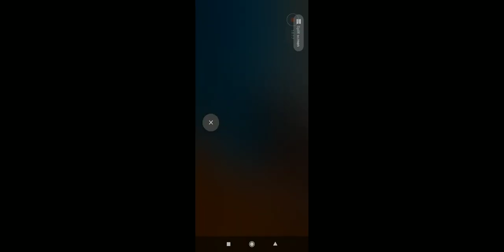Mastering Free Fire BR Rank: Part 3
Welcome to "Mastering Free Fire BR Rank: Part 3 - Climbing the Leaderboards!" In this exhilarating episode, we dive deeper into the intense battle royale world of Free Fire. Strap in and get ready for another jaw-dropping gameplay experience! 🔥 In this part, we take you on a thrilling journey as we showcase advanced strategies and tips to help you climb the leaderboards in Free Fire Battle Royale mode. We go beyond the basics and delve into the intricate details that will give you a competitive edge against other players. 🚀 Join us as we reveal the most effective weapon loadouts, precise shooting techniques, and smart movement strategies that will help you navigate the dynamic landscapes of Free Fire. Learn how to make optimal use of your resources and adapt to different situations to increase your chances of achieving the highly coveted BR rank! 🎯 Our expert gameplay analysis provides valuable insights into decision-making, map positioning, and team coordination. By learning from our experiences, you can refine your skills and become a formidable force on the battlegrounds, leading your team to glorious victories. 🌟 With our step-by-step guidance, you'll gain a deeper understanding of Free Fire's ranking system, allowing you to strategize and progress through the ranks like never before. Unlock exclusive rewards, impress your friends, and solidify your place as a top-ranking player in Free Fire. 🎁 Additionally, we'll be giving away special in-game items to a few lucky viewers. Make sure to watch until the end to find out how to participate in this exciting giveaway! 📺 Don't miss this action-packed episode of "Mastering Free Fire BR Rank." Amplify your gaming skills and let's climb the leaderboards together in Free Fire Battle Royale!